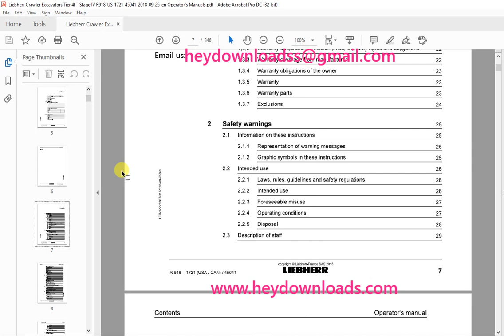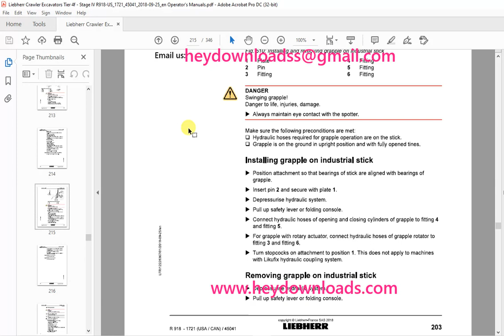Liebherr R 918 1721 (USA / CAN) Hydraulic Excavator Operator's Manual SN 45041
Liebherr R 918 1721 (USA / CAN) Hydraulic Excavator Operator's Manual SN 45041 - PDF DOWNLOAD

Language : English
Pages : 346
Downloadable : Yes
File Type : PDF